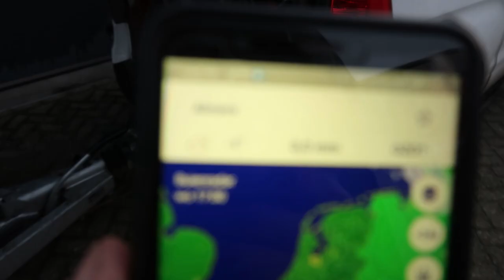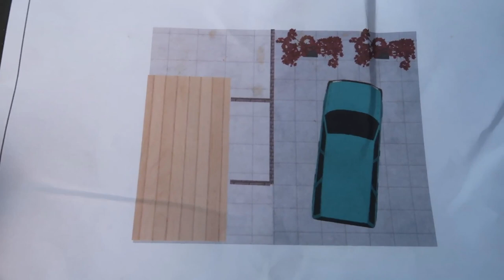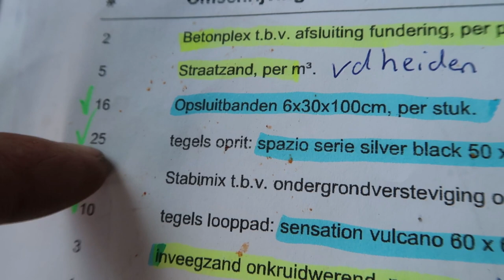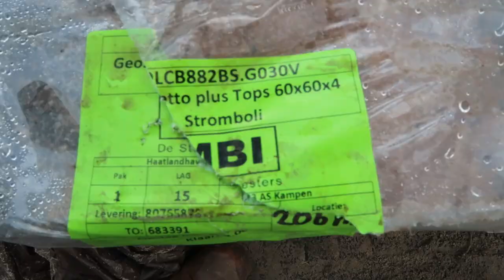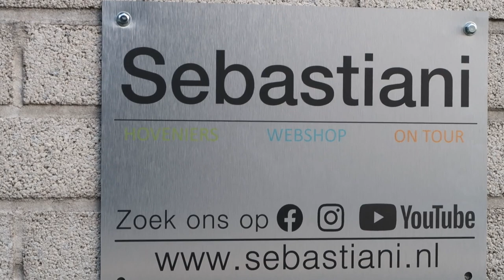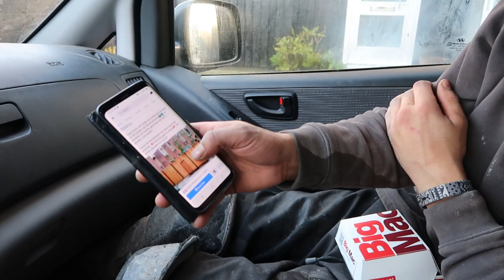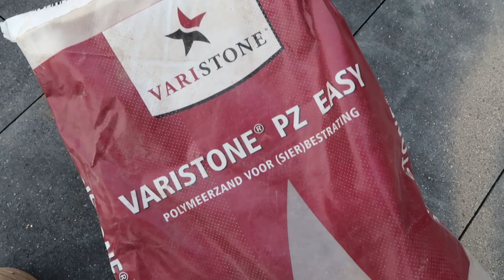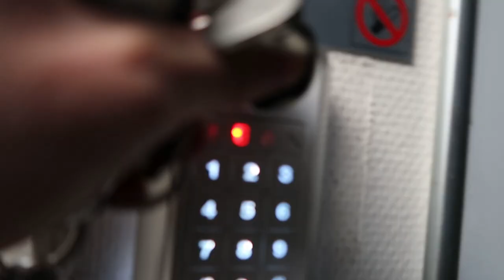Voortuin met oprit SEBASTIANI ON TOUR #5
In deze vlog gaan wij een voortuintje met oprit maken. Deze voortuin heeft een behoorlijk hoogte verschil die we moeten opvangen, dat wordt een uitdaging!